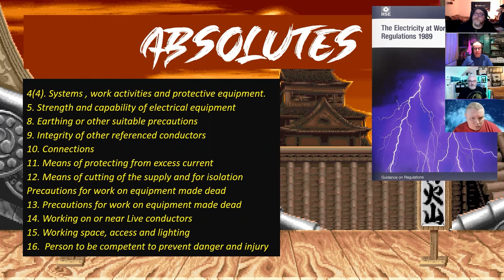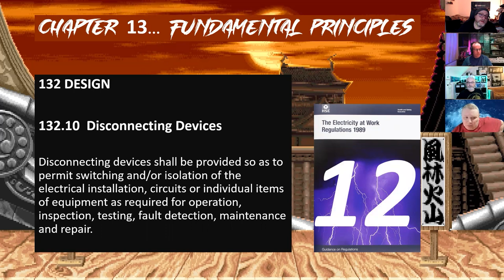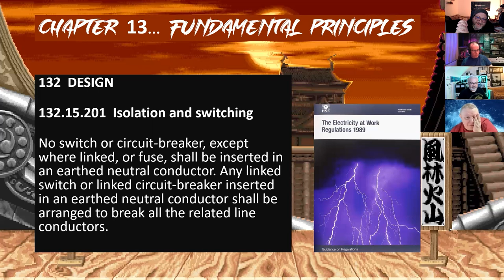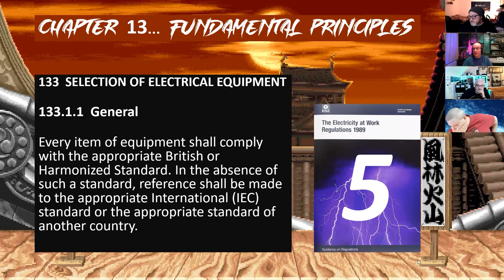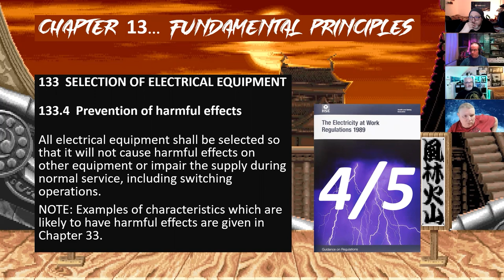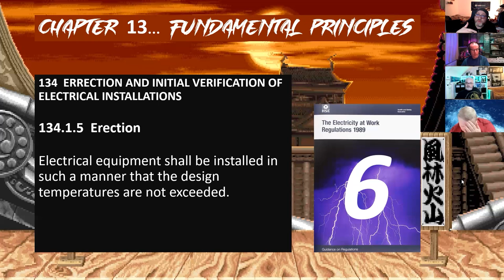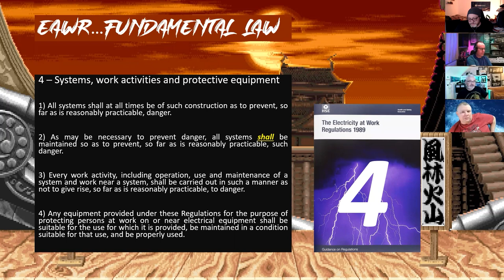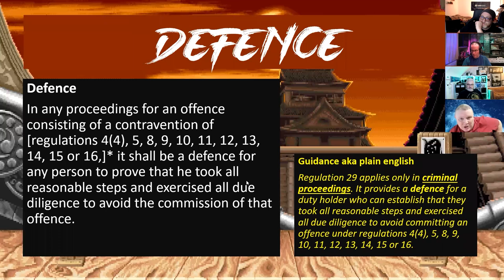SparkyNinja/e5 webinar - BS 7671 vs EaWR - Round 2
John Ward, Paul Meenan and I are joined by Paul Skyrme as we host the second part of a webinar going through the fundamental principles of BS7671 and cross referencing it with particular regulations from the Electricity at Work Regulations.

This webinar is a great starting point for any spark wondering how to enhance their reporting skills and better inform their clients of how their EICR reports and similar can actually assist the client in understanding their position with the legislation.

The original part 2 was cut off, so I have re-uploaded it.